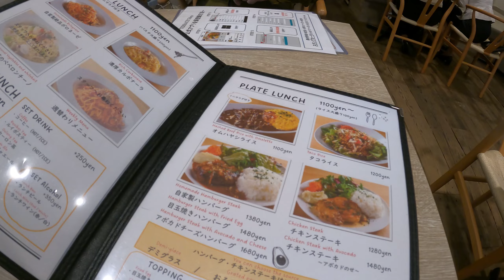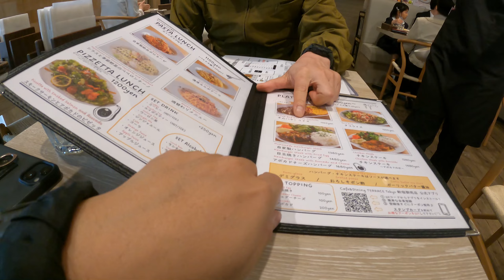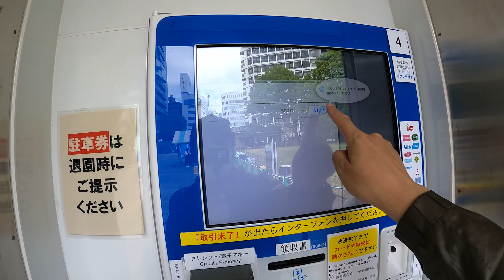新宿御苑の桜は八重桜も見頃です！！一葉、関山、スルガダイニオイ、普賢象に福禄寿。桜解説もします！！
新宿御苑の八重桜はソメイヨシノが散った後から十分楽しめます！！この時期の新宿御苑は一葉、関山、普賢象に福禄寿と多くの種類の八重桜を楽しむことが出来ますよ！！
500円で元を取りましょう！！（笑）

ランチしたお店(ハンバーグ激うま！)
Cafe&Dining TERRACE Tokyo 新宿御苑店